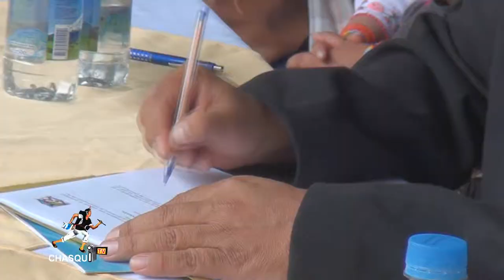MORONA SANTIGO Y JUNTA PARROQUIAL DE PUNGALA FIRMAN CONVENIO